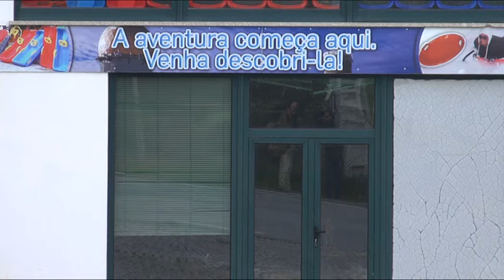Empresário de Seia cria Museu do Queijo para divulgar o setor e atrair visitantes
A cidade de Seia vai ter um museu dedicado ao queijo, que surge por iniciativa de um empresário local que pretende contribuir para o aumento da oferta turística da região da Serra da Estrela.